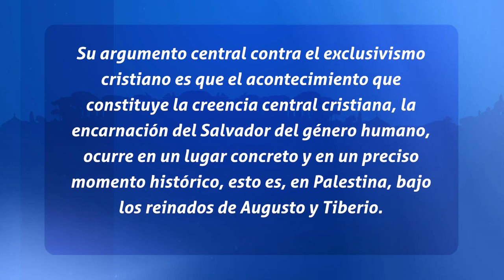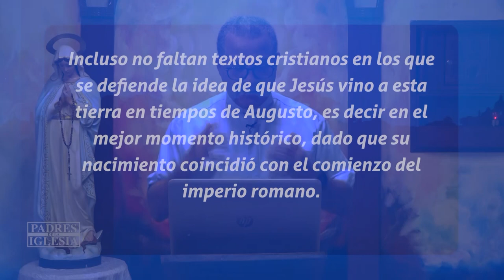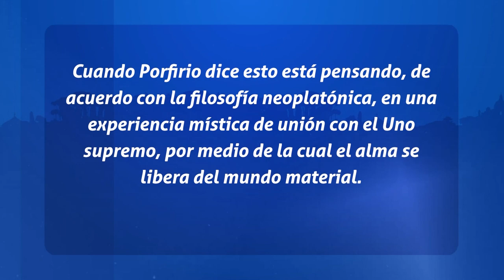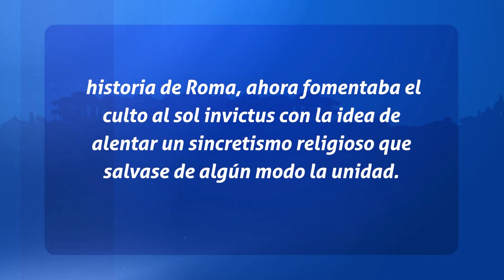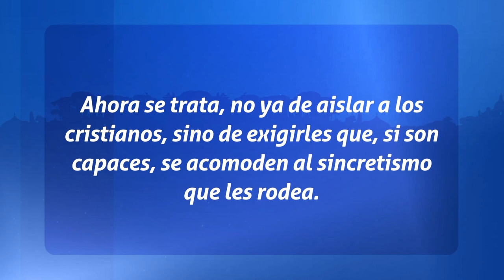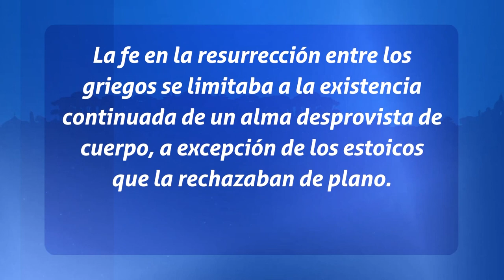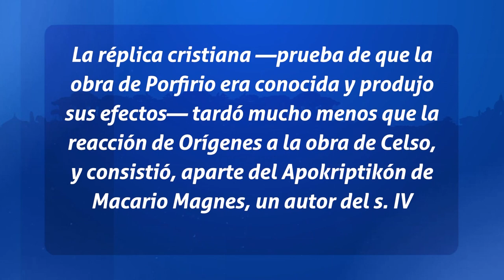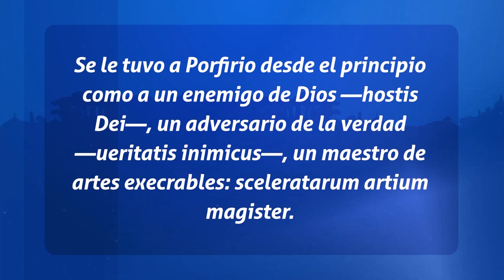Padres de la Iglesia - El Contracristiano "Porfirio"